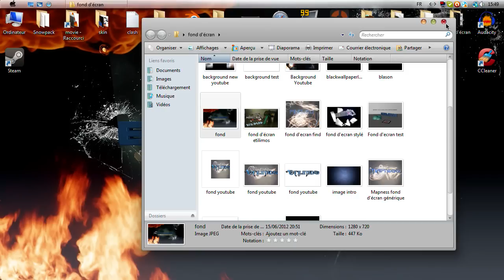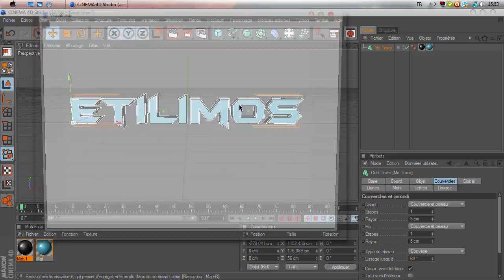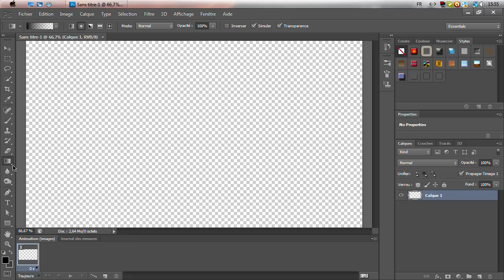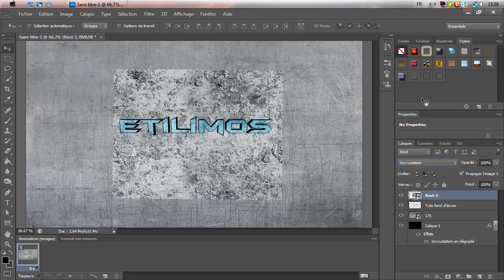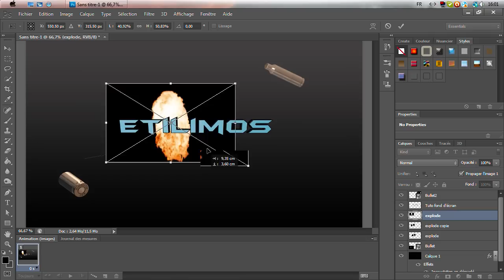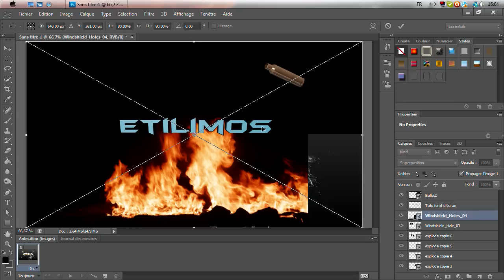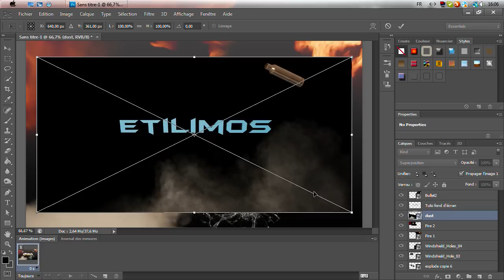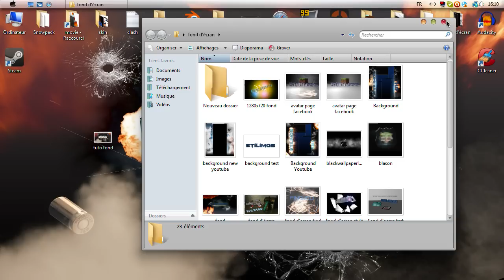Tutoriel comment faire un fond d'écran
/!\ A LIRE /!\
Bonsoir tout le monde voici mon premier tutoriel sur photoshop ainsi que C4D où je vais vous apprendre comment faire un fond d'écran digne de ce nom j'espère que ce tutoriel vous aura plus si c'est le cas je m'engage a en faire d'avantage pour vous mes abonnés salut tout le monde à la prochaine.